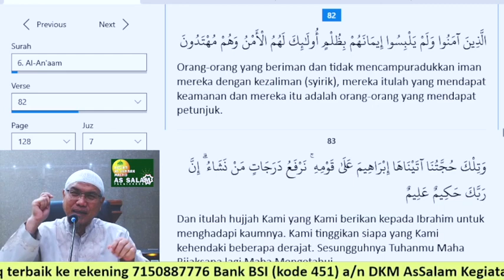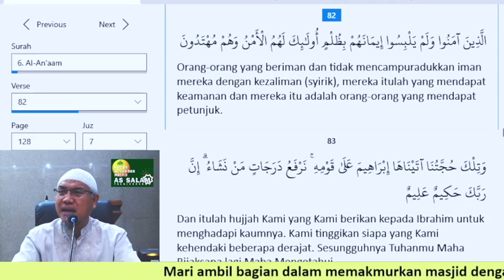Apa Itu Dzolim Pada ALLAH |Ust. Ahmad Susilo | Masjid As Salam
Materi      : Tema Kajian -
Pemateri : Ustadz
Kajian